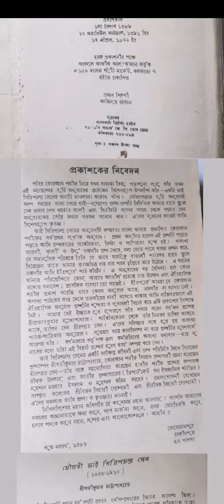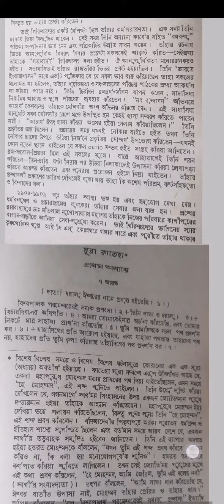সর্বপ্রথম বাংলায় অনুবাদিত | পবিত্র কুরঅান শরীফ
খুব সম্প্রতি ফেসবুকে একটা পোস্ট চোখে পড়ে, যেখানে দাবী করা হয়, ভাই গিরিশচন্দ্র সেন বাংলায় পবিত্র কুরঅান শরীফের অনুবাদের প্রথম অনুবাদক নন।
সেখানে অকাট্য যুক্তি দেখি নি।
অাজ প্রথম অনুবাদিত কুরঅান শরীফের কিছু পাতা ভিডিওতে তুলে দিলাম। তিনি হিন্দু হতে পারেন তবে তার অবদানের স্বীকৃতি দিতে অামাদের কার্পণ্য কেন?
এটা ঠিক যে এরপর অনেক প্রকাশনা থেকে চমৎকার অনুবাদ বের হয়েছে যা দ্বারা অামরা ধর্মপরায়ন বাঙালী মুসলিম জাতী অনেক উপকৃত হয়েছি।
তবে ধারণা করছি, এতদিনের জেনে অাসা তথ্যের সত্যতা নিয়ে একটি মিথ্যা প্রচারণার চেষ্টা চলছে, যা অামাদের দৈন্য মানসিকতার পরিচয়।
★গুগল ড্রাইভে কিছু পাতার পিডিএফ লিংক-